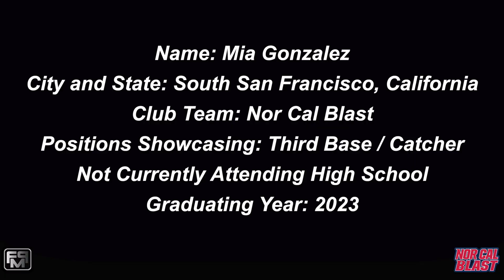2023 Mia Gonzalez Third Base and Catcher Softball Skills Video - Norcal Blast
2023 Mia Gonzalez Third Base and Catcher Softball Skills Video - Norcal Blast